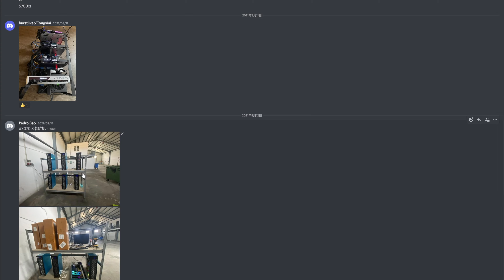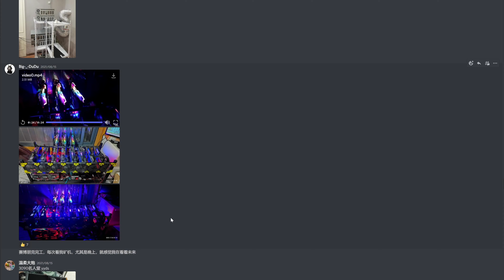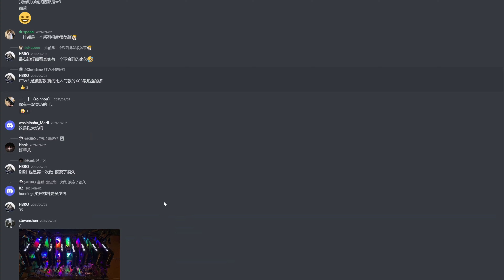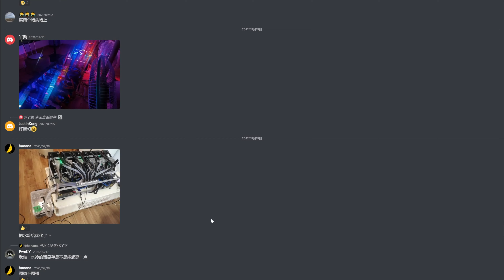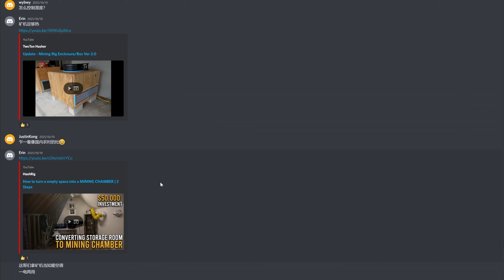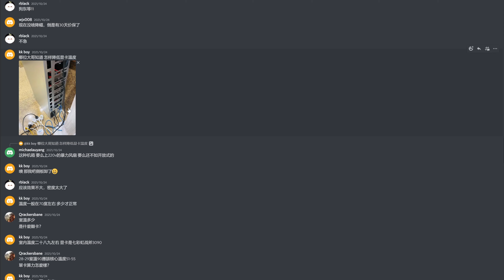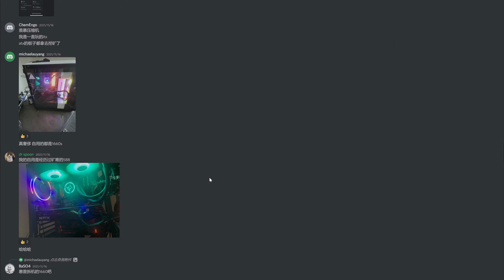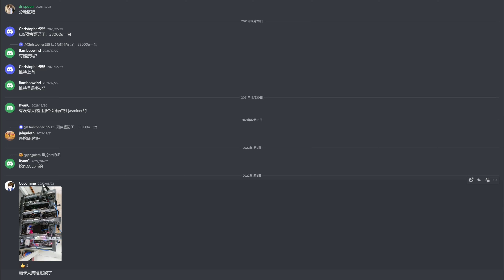群内矿机展示EP2